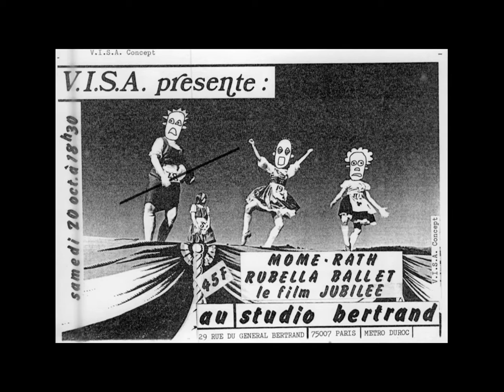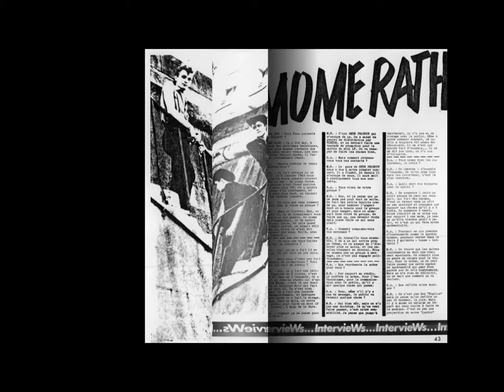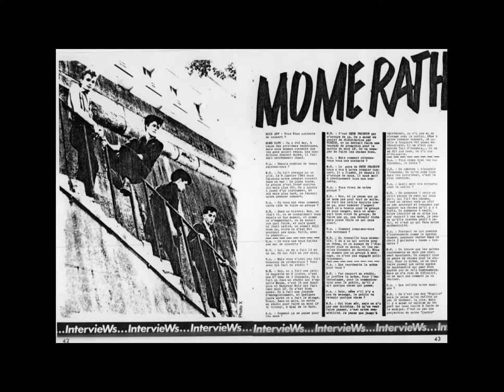Mome Rath - Back to Writing (Demo 1983)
Early Mome Rath song recorded on a 2-track Akaï...